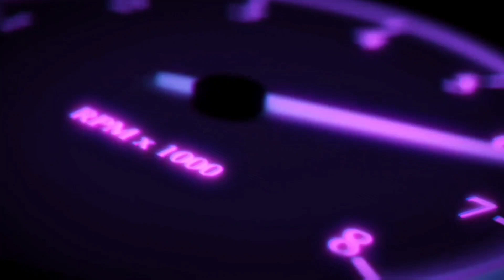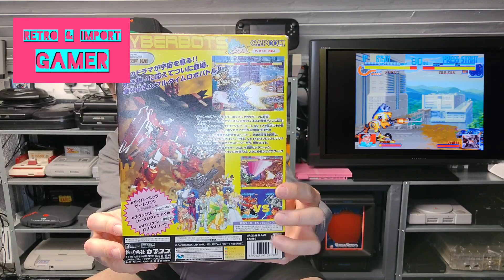PICKUPS VIDEO 21 - INCLUDING BIRMINGHAM GAMING MARKET FINDS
The latest pickups is a mixed bag including games for the

SWITCH
PS1
SEGA SATURN
DREAMCAST
XBOX

It also includes a few finds from the recent Birmingham Gaming Market